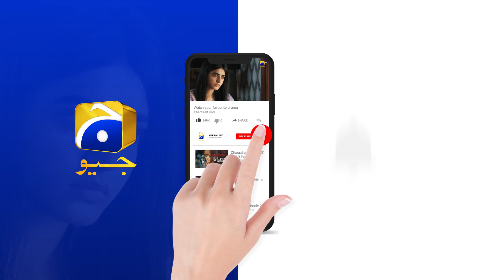Daraar Episode 10 Teaser - 7th September 2022 - Har Pal Geo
Written By: Misbah Nosheen
Directed By: Shehrazade Sheikh
Produced By: Abdullah Kadwani & Asad Qureshi
Production House: 7th Sky Entertainment